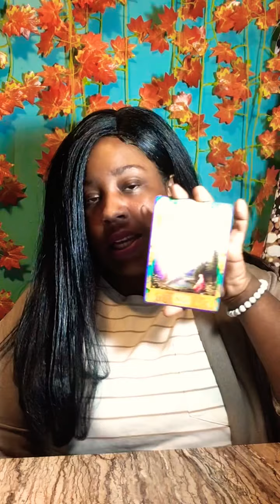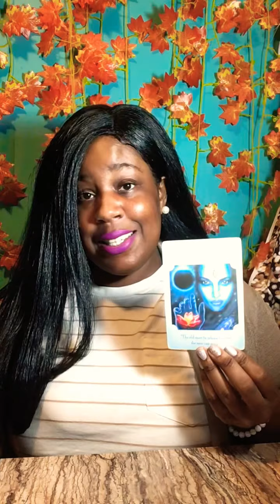Taurus Oct 13- Nov 13. Passion Takes Over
This message is for Taurus sun, moon, rising and Venus in Taurus!

To book a personal reading or to purchase our Holiday candles and to support our cause visit

Every Tuesday we are live with Tarot Tuesday EST.. 3 pm on Instagram!